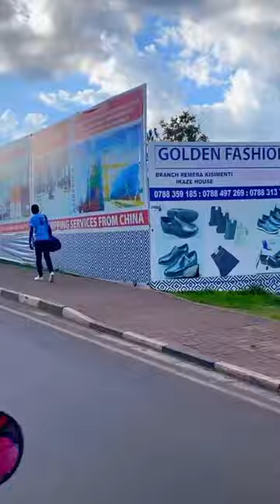You won't believe this is Kigali, Rwanda 2024 🇷🇼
Ride of motorcycle in Kigali, Rwanda 🇷🇼 the heart of Africa 🌍